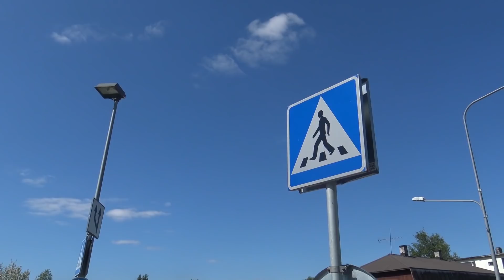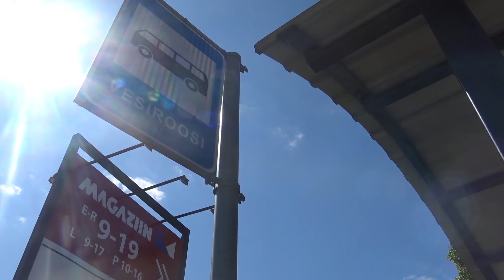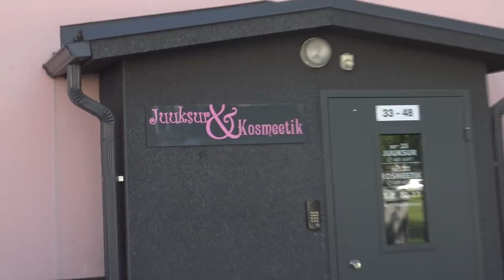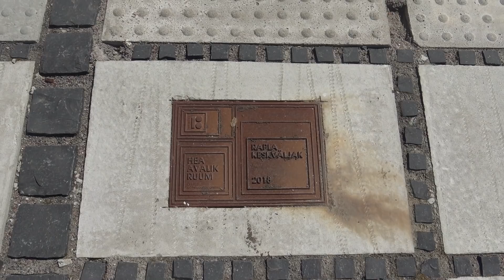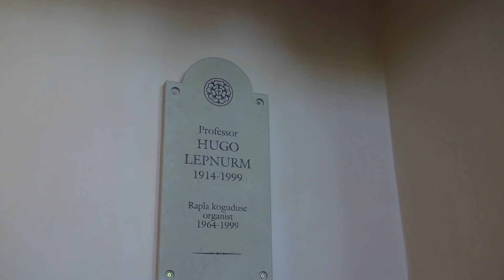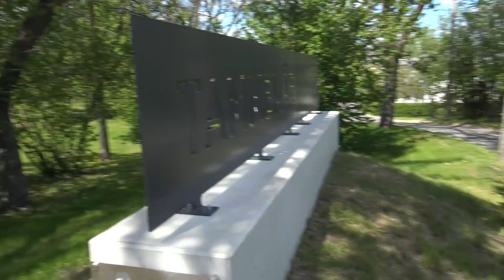Рапла — средний эстонский город | Эстония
Песня: Anne Veski - Jätke võtmed väljapoole